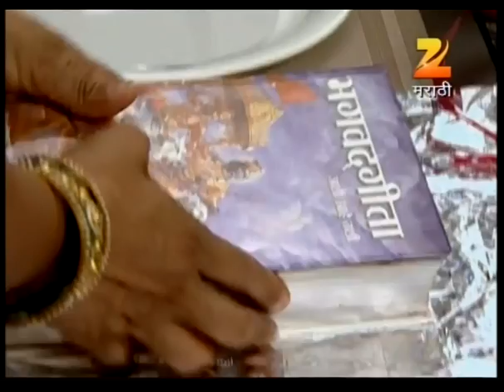Javai Vikat Ghene Aahe - Marathi Serial - Full Ep - 128 - Umesh Damle, Niranjan Kulkarni-Zee Marathi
Show Name : Javai Vikat Ghene Aahe
Producer/Star Cast : Mahesh Kothare, Adinath Kothare Niranjan Kulkarni,Umesh Damle,Tanvi Palav,Veena Pradhan,Sanket Tatkare

No one can deny that a mother will always want the best for her daughter and a good daughter will always respect her choices. But what will a daughter do when a mother chooses something which goes against her principles? Will she abide by her choices or will she stand up for what’s right? Our story revolves around such a mother-daughter jodi who land in a situation where their ideologies clash. Veena has pampered her daughter Pranjal from childhood giving her everything she needs and more. Pranjal is now ready to get married and is looking forward to a new chapter in her life in her sasuraal.